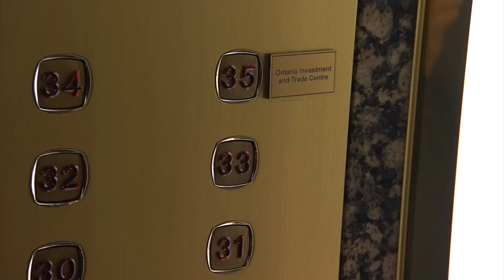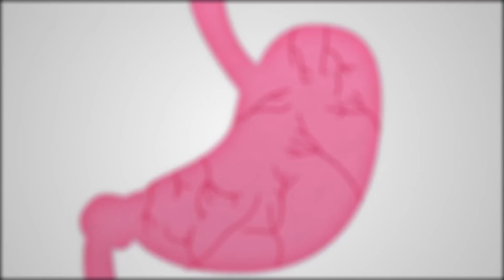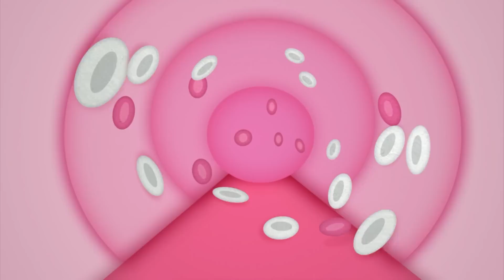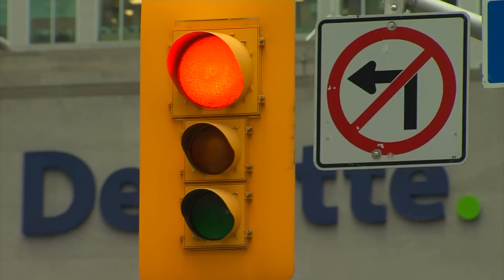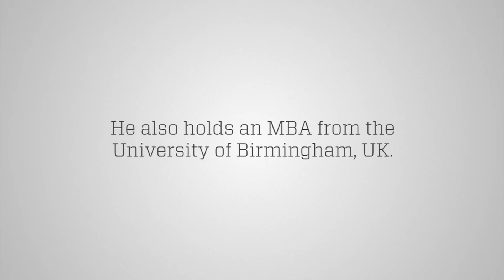Dr. John Wallace — Tao of Discovery Documentary